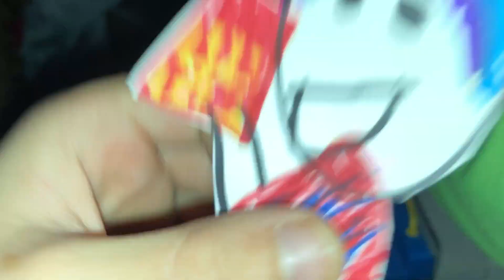Man in the truck gameplay part 14 - evil robot